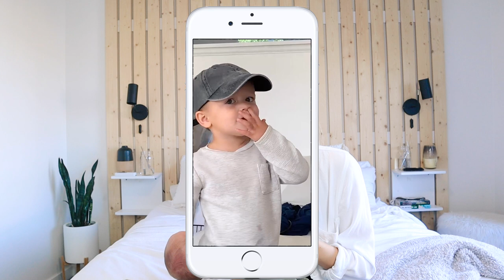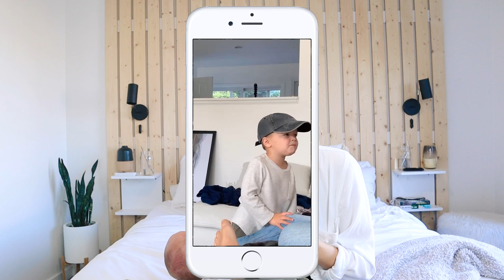MEETING HIS NEWBORN BABY BROTHER I GRAYSON MEETS RYSER *SO SWEET*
Hellooo!! For this weeks episode  GRAYSON meets his newborn baby brother, Ryser. Spoiler alert i could not have imagined it going any better. he was and still is SO SWEET to him!!!